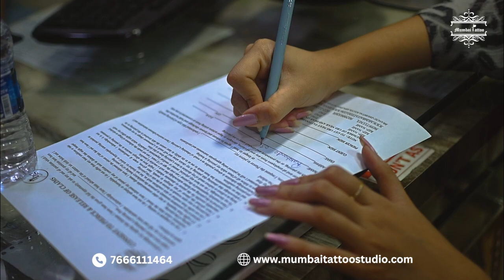Painless Ear Piercing At Your Comfort | Elevate Your Look.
"Discover the future of ear piercing with our state-of-the-art disposable gun technology! At Mumbai Tattoo Studio, we're committed to making your ear piercing experience not only painless but also hygienic and safe.

Our revolutionary disposable gun ensures a quick and comfortable process, minimizing discomfort and anxiety. Join us as we dive into the details of this innovative method, from preparation to aftercare, and learn how you can enjoy stylish ear piercings without the worry of pain.

Say goodbye to fear and hello to fabulous ear piercings with our painless and safe technique.

Join us on this piercing journey, where safety, comfort, and style come together for an unforgettable experience!"

Mumbai Tattoo and Piercing Studio

MUMBAI TATTOO & PIERCING STUDIO
3rd Floor, Kavrana Building, (Mumbai Tattoo House),
545, Kalbadevi Street, Opp. Metro Cinema,
Above Diana Sports, Dhobi Talao,
Mumbai - 400 002
Maharashtra.